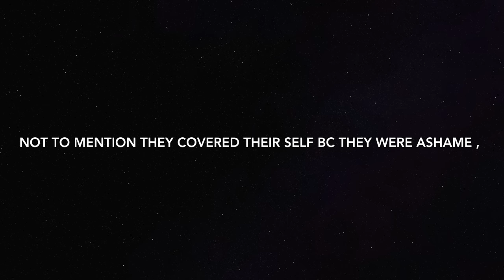😵♨️hot GURL SUMMER LOOK IDEAS 🔥🐆| ft Crystal ink💋